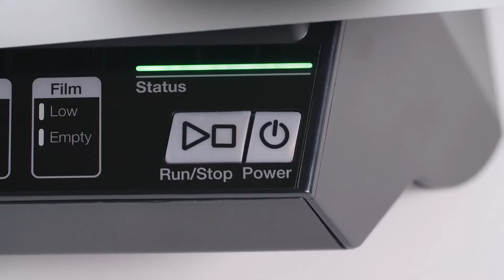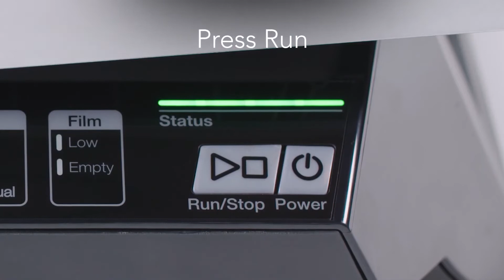GBC Foton 30 Automated Laminator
GBC Foton 30 Auto Feed Laminator
Introducing the first fully automated desktop laminator that feeds, laminates and trims with the touch of a button. FOTON 30 revolutionizes the way you laminate, Equipped with build-in auto feeder and trimmer, Foton 30 delivers automatic lamination – freeing up your time for other activities.